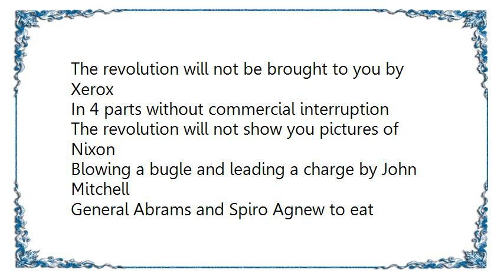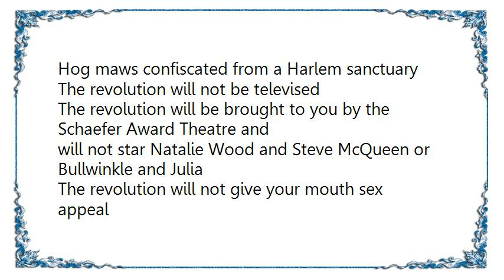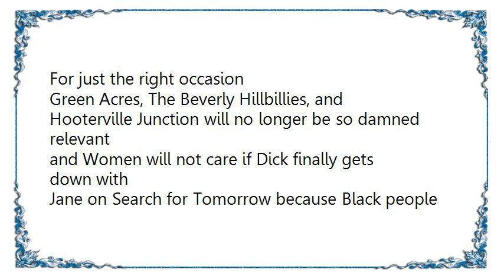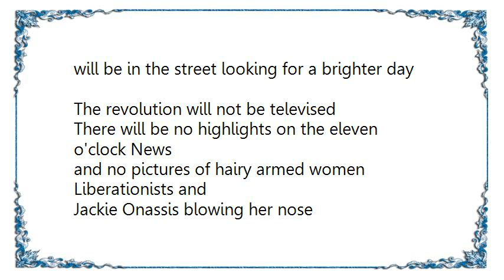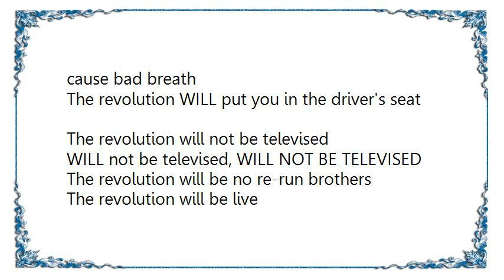Gil Scott-Heron - The Revolution Will Not Be Televised Lyrics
[Lyrics Gil Scott-Heron - The Revolution Will Not Be Televised]
You will not be able to stay home, brother
You will not be able to plug in, turn on and drop out
You will not be able to lose yourself on skag and skip
Skip out for beer during commercials
Because the revolution will not be televised

The revolution will not be televised

In 4 parts without commercial interruption
The revolution will not show you pictures of Nixon
Blowing a bugle and leading a charge by John Mitchell
General Abrams and Spiro Agnew to eat
Hog maws confiscated from a Harlem sanctuary

will not star Natalie Wood and Steve McQueen or Bullwinkle and Julia
The revolution will not give your mouth sex appeal
The revolution will not get rid of the nubs
The revolution will not make you look five pounds
Thinner, because The revolution will not be televised, Brother

There will be no pictures of you and Willie Mays
Pushing that cart down the block on the dead run
Or trying to slide that color television into a stolen ambulance
NBC will not predict the winner at 8:32or the count from 29 districts

There will be no pictures of pigs shooting down
Brothers in the instant replay
There will be no pictures of young being
Run out of Harlem on a rail with a brand new process
There will be no slow motion or still life of
Roy Wilkens strolling through Watts in a red, black and
Green liberation jumpsuit that he had been saving
For just the right occasion
Green Acres, The Beverly Hillbillies, and
Hooterville Junction will no longer be so damned relevant
and Women will not care if Dick finally gets down with
Jane on Search for Tomorrow because Black people
will be in the street looking for a brighter day

There will be no highlights on the eleven o'clock News
and no pictures of hairy armed women Liberationists and
Jackie Onassis blowing her nose
The theme song will not be written by Jim Webb, Francis Scott Key
nor sung by Glen Campbell, Tom Jones, Johnny Cash
Englebert Humperdink, or the Rare Earth

The revolution will not be right back after a message
About a whitetornado, white lightning, or white people
You will not have to worry about a germ on your Bedroom
a tiger in your tank, or the giant in your toilet bowl
The revolution will not go better with Coke
The revolution will not fight the germs that cause bad breath
The revolution WILL put you in the driver's seat

WILL not be televised, WILL NOT BE TELEVISED

The revolution will be no re-run brothers
The revolution will be live